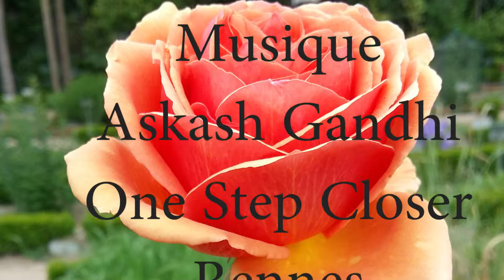mariés du Thabor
Dans le splendide cadre du jardin du Thabor de Rennes, un spectacle un peu irréel, romantique, poétique. La vidéo dure une bonne minute et nous fait découvrir ces acteurs qui ont su, pour nous, prendre la pose.